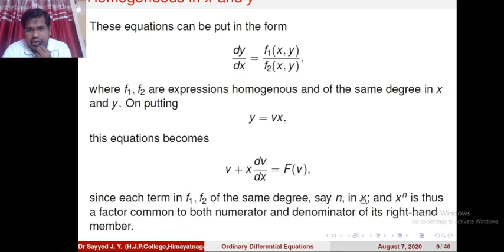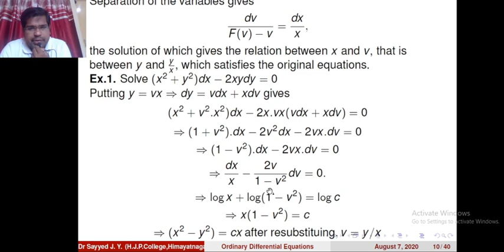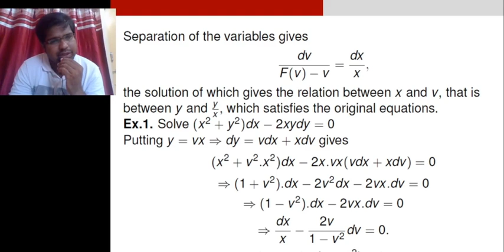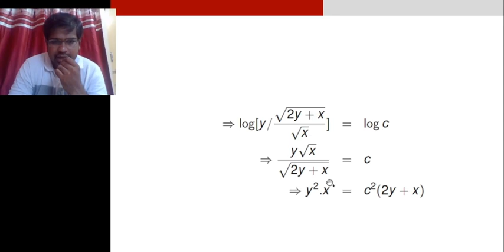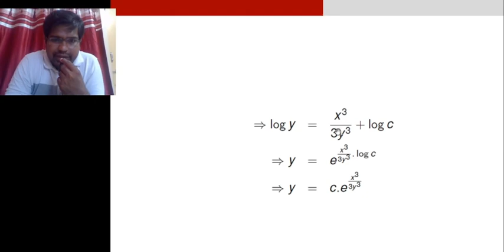Homogenous First Order D.E.